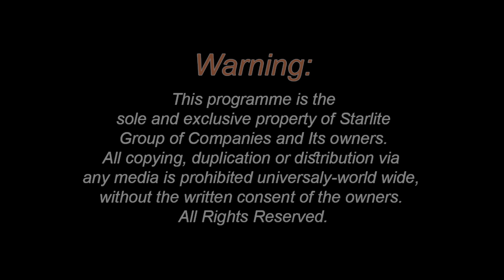Mahi Kalliyan Lahoro Aiyan Latest Punjabi Song | New Pakistani Song 2023 | Best Wedding Song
We entertain you with new stage dramas, Latest Mujra, and sitcoms at this special entertainment channel.
The added bonus on our channel are the Brand New exclusively made for us and our own exclusive world copyrights.
We will be bringing for you regularly new stage dramas, and sitcoms featuring new stars and superstars of comedy,
our aim is to upload stage dramas, and sitcoms on a daily basis, so that you have something new and fresh to watch.